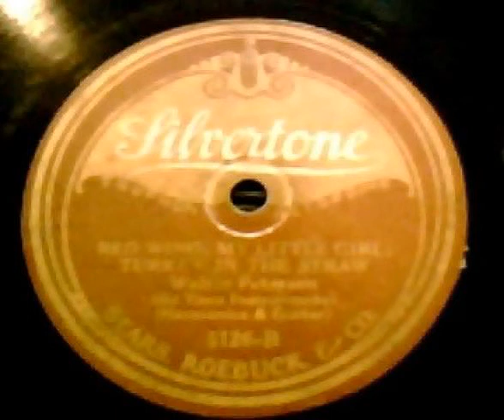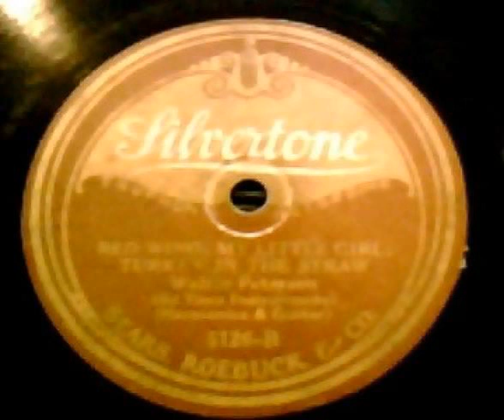"Red Wing"/"My Little Girl"/"Turkey In The Straw" - Walter Peterson (1927 Silvertone)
Old-time guitarist and harmonica player Walter Peterson plays this pleasant medley of folk tunes. The other side is "Over The Waves".